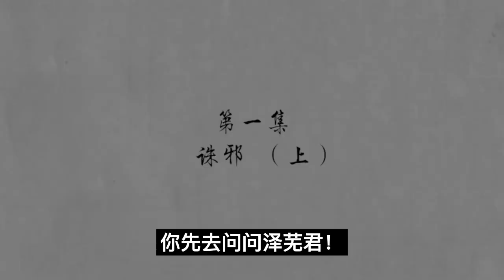魔道祖师之暴躁爷爷在线救孙27集“蓝湛，你特别好！魔道祖师